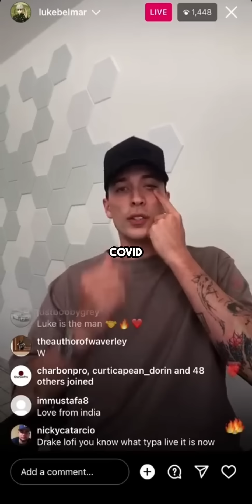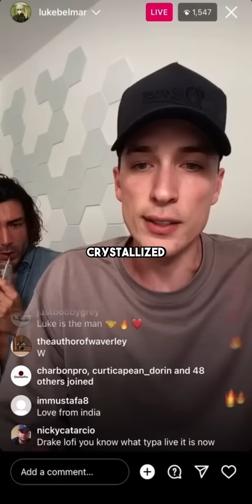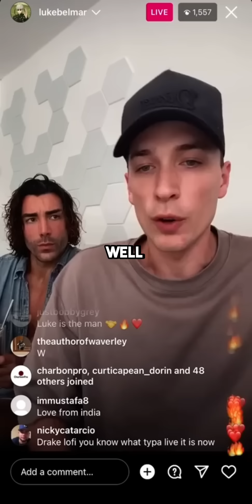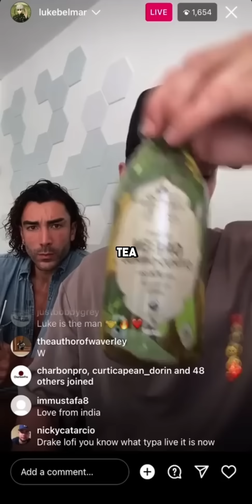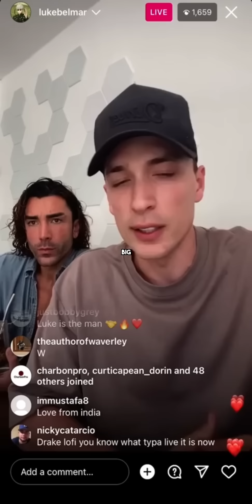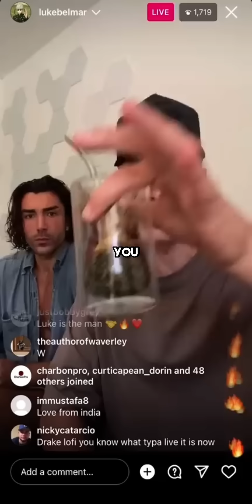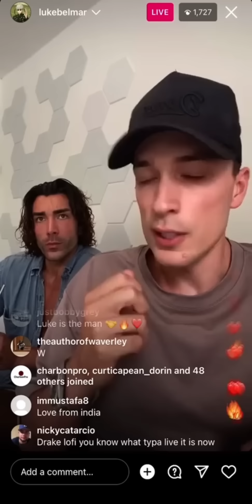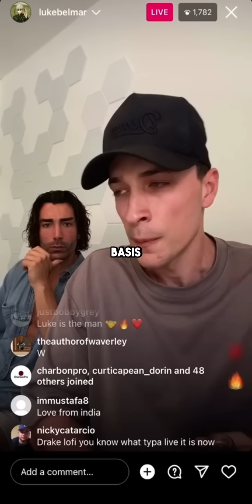How to crush 2023 Goals & Valuables health tips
Here's the harsh truth:

Most people are stuck spinning their wheels in Crypto, chasing hype, falling for scams, and getting left behind. Why? They're too slow, too scared, or too clueless.

If that's you, stop reading now.

But if you're the type who's sick of playing small, listen up.

Gem Hunters is the private community for serious crypto investors. We don’t just follow the trends—we create them.

Our members were early on ADA, TRX, BNB, and XRP, racking up over $20 million in verified wins.

Here's what you get as a member:

COMMUNITY PROFITS - With over 550+ verified wins, Gem Hunters' members have made more than $20 million from our community.

JOIN GEM HUNTERS TODAY - Join 1,400+ other Gem Hunters and receive instant access to our digital lobbies, allowing you to gain insight and private alpha in real-time.

JOIN NOW

Are you ready to step up?

Decide fast. Opportunities like this don't wait.

Stay sharp,